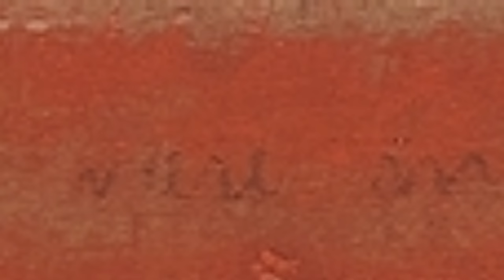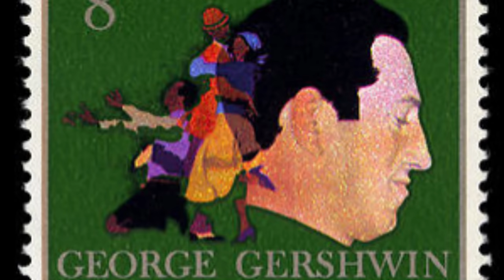Art, Madness, and the Starry Night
In 2019 CNN measured paintings’ fame by the number of Google searches and found The Starry Night was the third most searched for painting in the world, behind two paintings by Leonardo- the Mona Lisa and  The Last supper.  It is regularly described as “history’s most famous celestial scene.” And it was created, as so many famous works of art have been, by a man suffering from insanity- the scene is seen from the window of his room in an asylum.